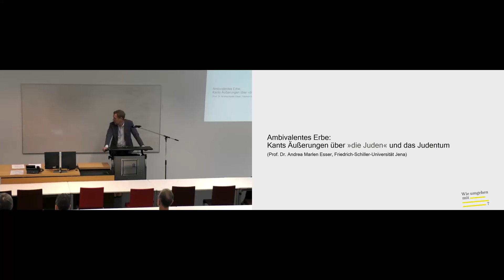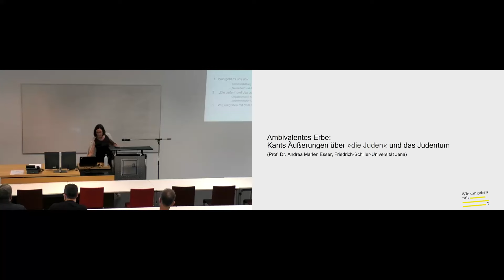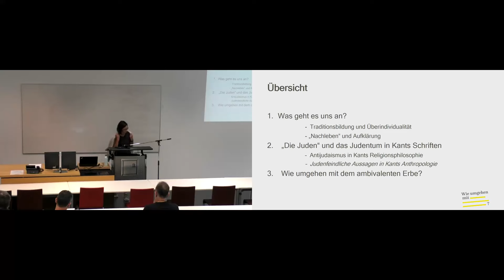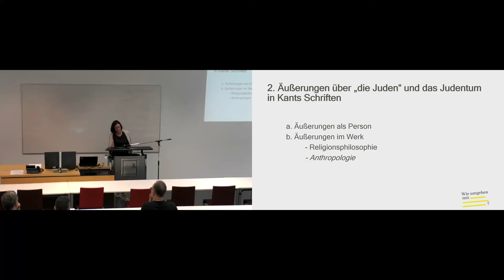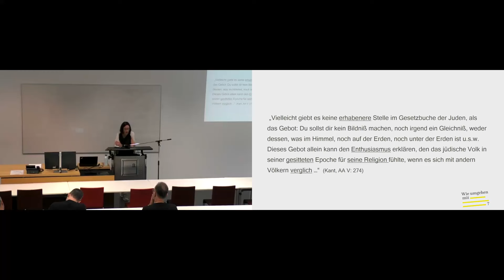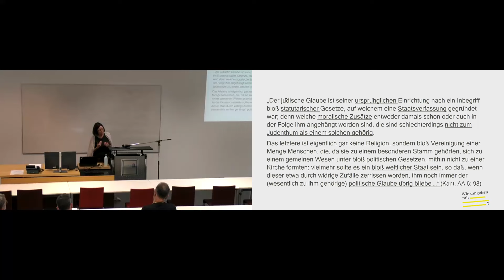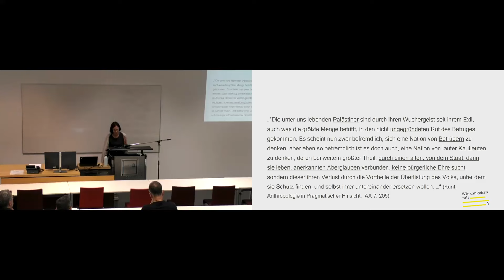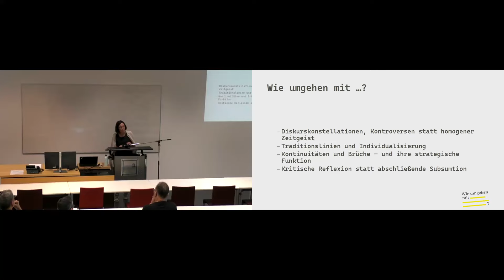Ambivalentes Erbe: Kants Äußerungen über „die Juden“ und das Judentum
Immanuel Kant stand mit vielen jüdischen Intellektuellen seiner Zeit in engem fachlichen und persönlichen Kontakt. Er äußerte sich in Schriften und Briefen dennoch mehrfach abwertend über »die Juden« und das Judentum. Judenfeindliches Denken und Handeln ist aber nicht vorrangig ein Problem Kants oder der Vergangenheit. Weil diese Ideologie auch unsere Gegenwart prägt, greift die Frage, ob Kant nun eine antijüdische Einstellung hatte oder ein Antisemit war, viel zu kurz. Wir müssen uns vielmehr fragen: Wie sollen wir mit diesem Erbe aus Kants Texten heute umgehen?

Keynote Vortrag von Prof. Dr. Andrea M. Esser (Friedrich-Schiller-Universität Jena)

Moderation: Prof. Dr. Achim Vesper (Goethe-Universität Frankfurt)

Veranstalter:
Deutscher Koordinierungsrat der Gesellschaften für Christlich-Jüdische Zusammenarbeit
Buber-Rosenzweig-Institut für jüdische Geistes- und Kulturgeschichte in Moderne und Gegenwart
Martin Buber-Professur für jüdische Religionsphilosophie
Forschungsverbund „Dynamiken des Religiösen“ an der Goethe-Universität Frankfurt